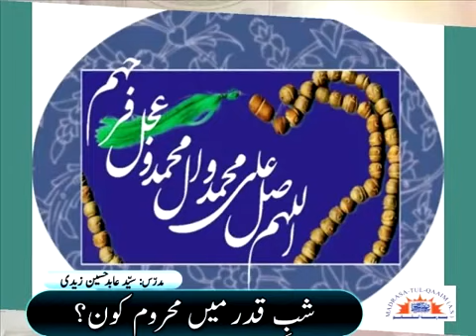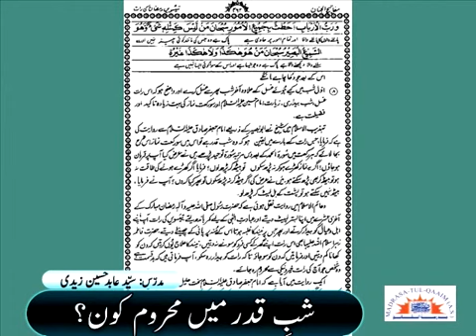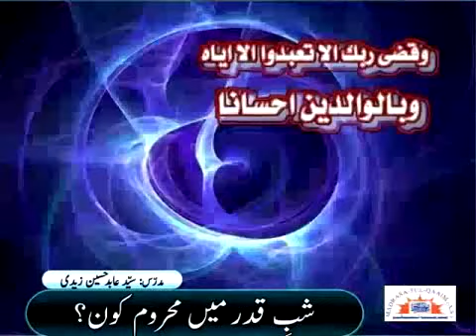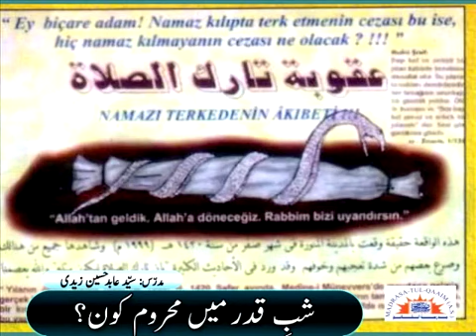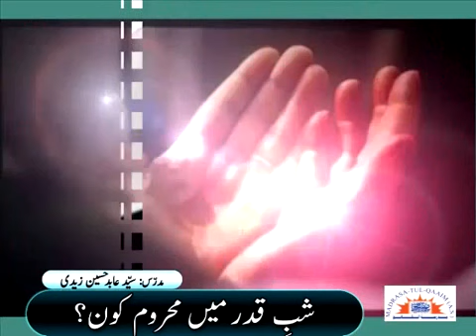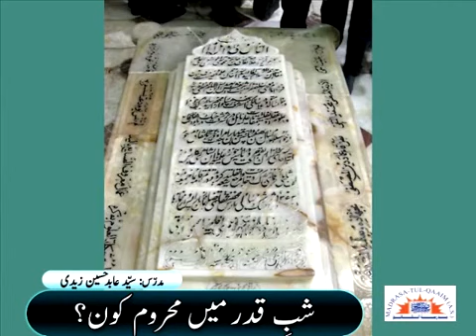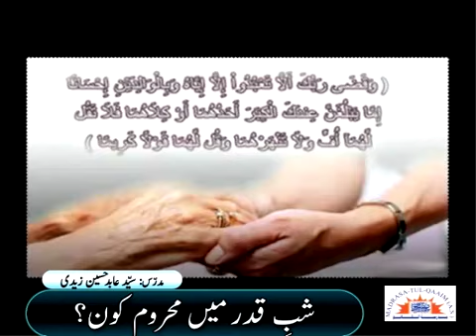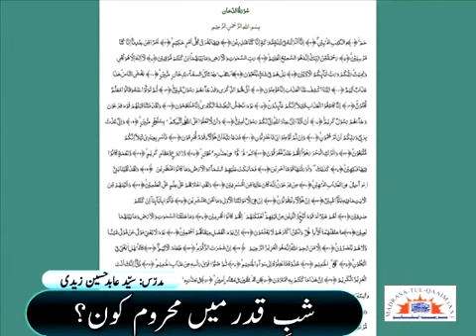شبِ قدر میں محروم کون ؟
Shab_e_ Qadr mein mahroom kon ?
Who is deprived in the night of Qadr?